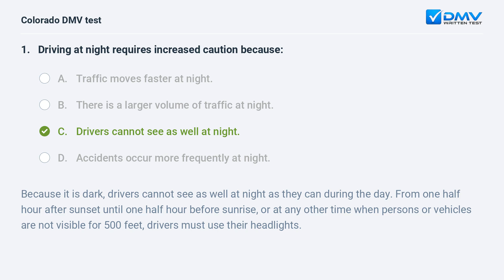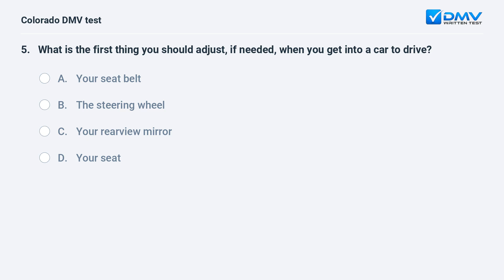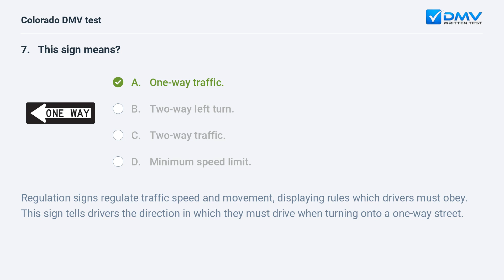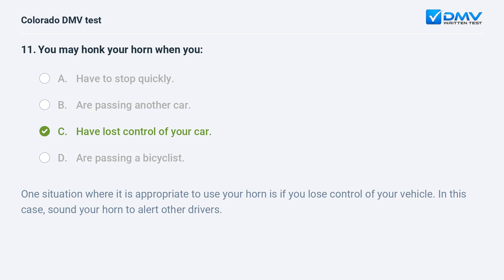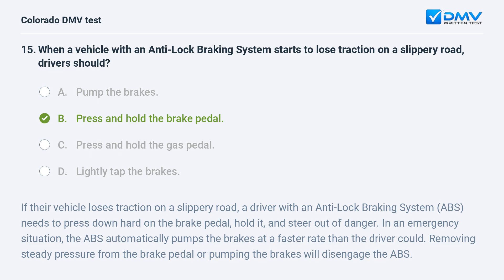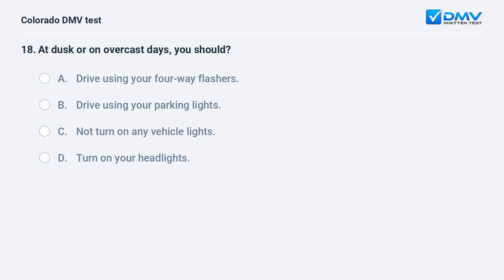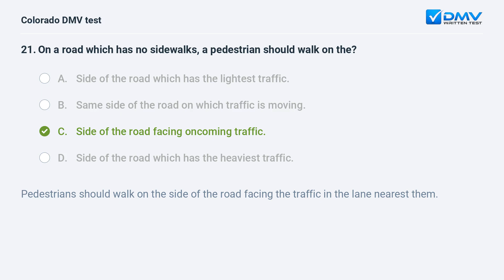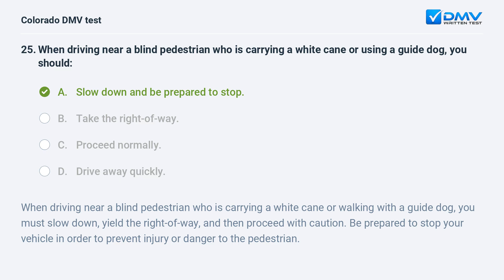2024 Colorado DMV Written Test #5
Ace your 2024 Colorado DMV Written Test On your First Try. 100% Free. 99% Success Rate. Practice Now! Real Drivers Test Questions & Answers from your local DMV.

Introduction: 00:00
Question 1:  00:06
Question 2:  00:53
Question 3:  01:39
Question 4:  02:29
Question 5:  03:20
Question 6:  03:57
Question 7:  04:45
Question 8:  05:19
Question 9:  06:12
Question 10:  06:28
Question 11:  07:26
Question 12:  07:59
Question 13:  08:53
Question 14:  09:24
Question 15:  10:09
Question 16:  11:01
Question 17:  11:57
Question 18:  12:38
Question 19:  12:57
Question 20:  13:36
Question 21:  14:11
Question 22:  14:49
Question 23:  15:18
Question 24:  15:56
Question 25:  16:42